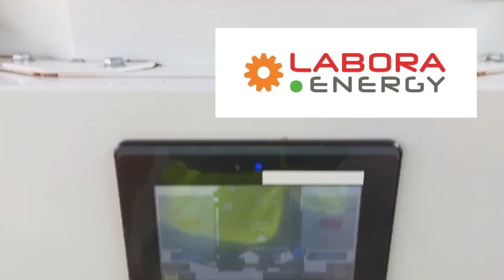Produkcja peletu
linia do produkcji